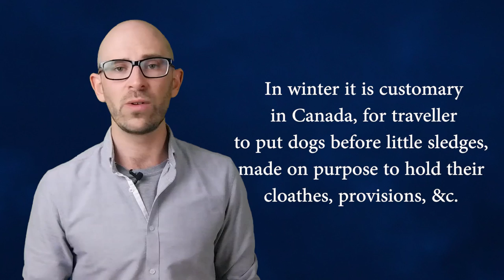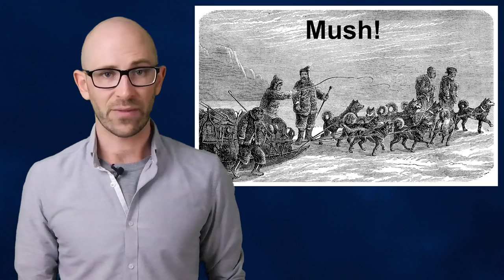Why Do They Say "Mush" to Make Sled Dogs Go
In this video:

If we relied on Yukon Cornelius from the 1964 Christmas classic Rudolph the Red-Nosed Reindeer to teach us about dog sledding, we might be slightly misled. In multiple instances throughout the movie, Cornelius cracks the whip and hollers, “Mush, mush!!” to his dog sled team. But do mushers actually say this?  You might be surprised given that they are literally called “mushers” that no, not really. So why are they called “mushers” and where did the idea that they yelled “mush” to their dogs to get them to run come from?